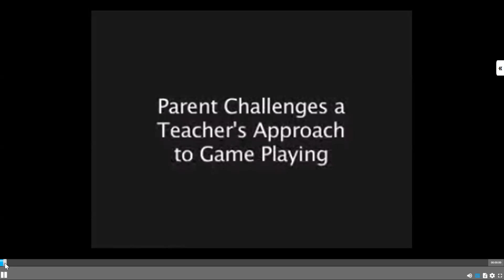Chap. 15 - Challenging Parent Behavior